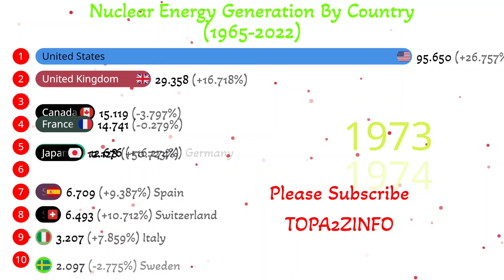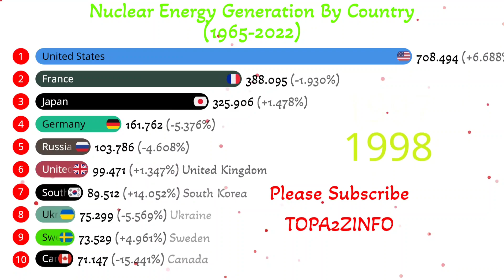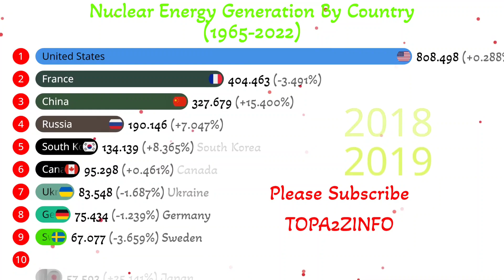Nuclear Energy Generation by Countries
In this video we will see the nuclear Energy Generation of different countries in the world with the help of a bar chart race.

Have you ever seen inside a power station?

Shrink to the size of an atom and come with us to journey to the core of a nuclear reactor with 360 video.

As our Nuclear Safety Group Head, Colin Tucker said: “Anyone experiencing it will go away with a straight-forward understanding of how a nuclear reactor works and how we use them to generate electricity.

Nuclear has played a vital role in the UK producing affordable, secure and low-carbon electricity for over 50 years.